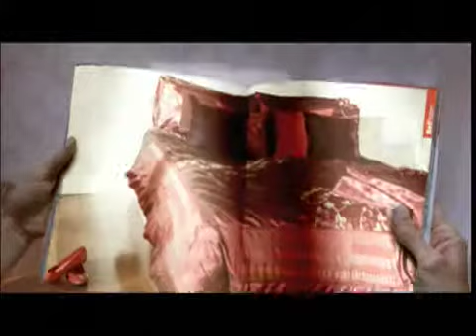TWH Winter Home